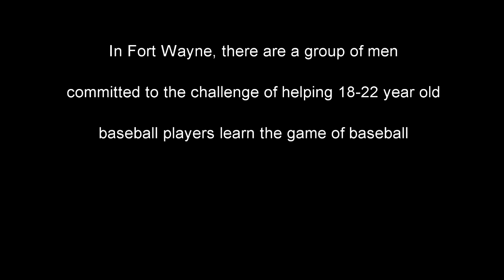Purdue Fort Wayne Baseball Coaches Show Season 2 ep 1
The season 2 premiere explains how the Purdue Fort Wayne Baseball Coaches spend their summers while waiting for the student athletes to return.